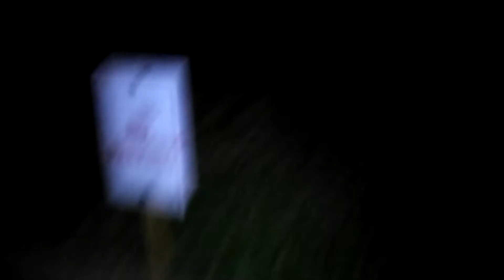(Hall-o-ween adventure) talking like arnoldschwlarzenegger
It was alot of fun😃😀😊